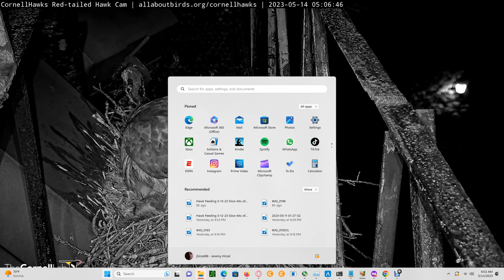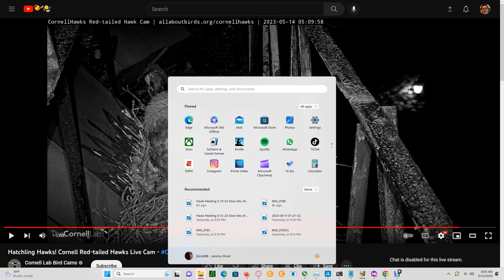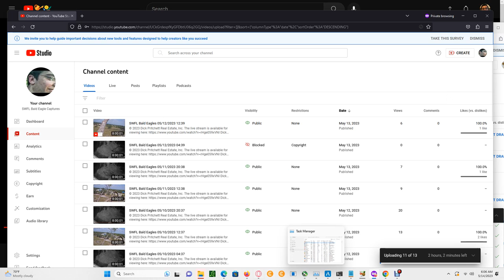Cornell Red Tailed Hawks 05/14/2023 06:02